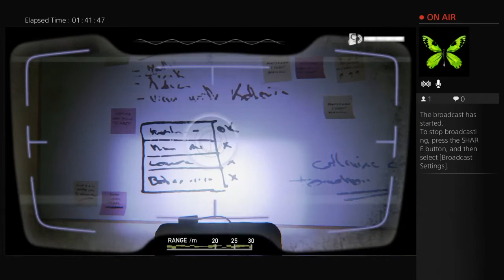REMAINING DEE'S LETTERS - ZOMBI - Part 11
Going after the remaining three Dee's letters I need.